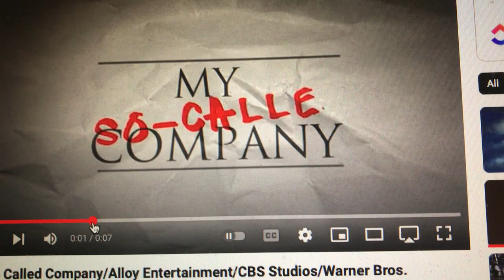Alloy Entertainment/Warner Bros. Television (2024-present)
From 2nd half Season 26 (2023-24) and beyond of Rocco & Rachel (1999-present).

This time, we have the current Warner Bros. Television logo, with a banner around the shield for the first time since the 2017 logo.